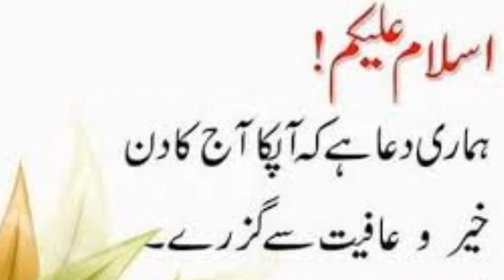Good News For Pakistan Now Full Back International Cricket In Pakistan - Abdullah Sports